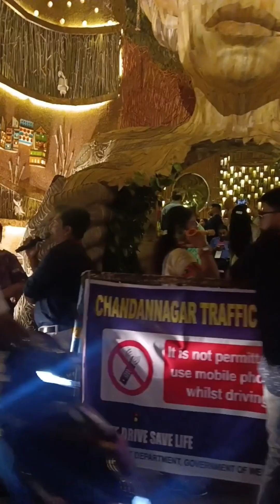পুজোতে এক ভেবে বেরোলাম আর এক হলো 😇🤔